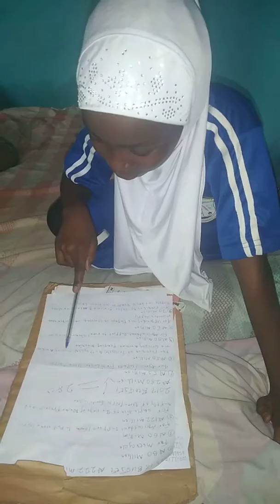Ga wata Yar karamar yarinya Yar Shekara Tara na fadan Karyaryakin senator Usman Bayaro Nafafa